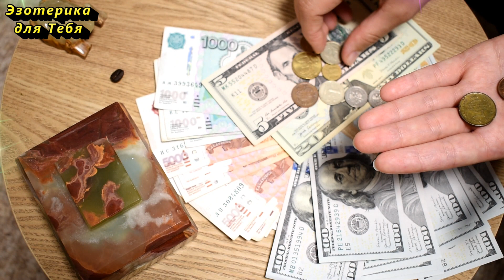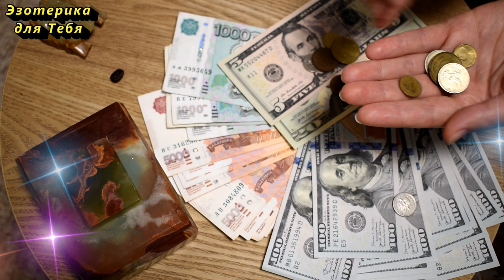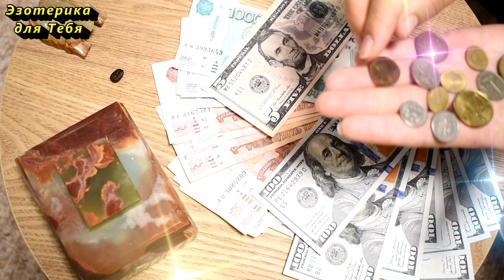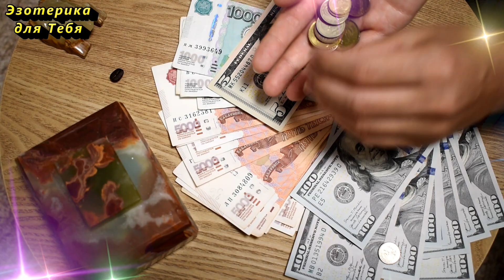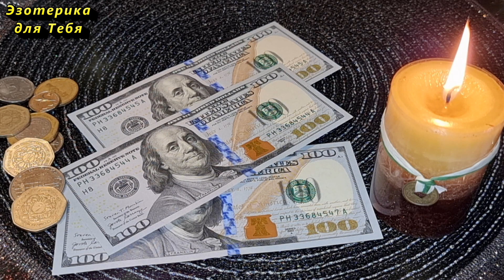Положите лавровый лист в кошелек. Как выбрать кошелек для привлечения денег. Народные приметы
👉 Как выбрать и какого цвета купить кошелек, чтобы водились деньги. Что и как должно лежать в кошельке? Куда деть старый кошелек? - Далее все в этом видео.

👏 Напишите в комментарии эту фразу, чтобы активировать ее действие:
“Я выбираю для себя мир богатства, денег и любви. Я живу, каждый день ощущая своё счастье, успех, богатство и наслаждаюсь их дарами! Я с радостью приветствую богатство, которым Вселенная меня щедро одаривает!”

Больше интересного на КАНАЛЕ ЭЗОТЕРИКА ДЛЯ ТЕБЯ:
Самые интересные видео: